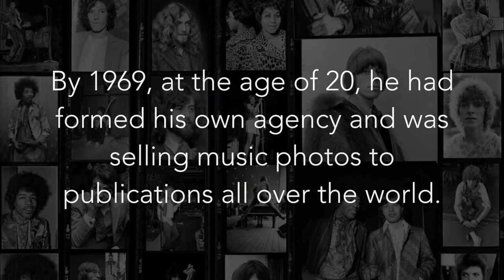London Rock: The Unseen Archive - Photography by Alec Byrne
Tour the rock-and-roll scene of the '60s and '70s with some of the biggest bands from Britain and around the globe in this collection of Alec Byrne's stunning photography.

Through the 1960s and into the ’70s, young photographer Alec Byrne covered the exploding rock-and-roll scene in London. Legendary British artists—such as the Beatles, the Rolling Stones, Led Zeppelin, the Who, and David Bowie—roiled the capital to the core along with groundbreaking American musicians such as Chuck Berry, Jimi Hendrix, and the Doors. The vibrancy of Swinging London provided provocative fodder for the talented lensman, capturing the height of a cultural revolution. Byrne's resulting voluminous collection of rock-and-roll photos disappeared out of sight, kept in storage for the following forty years. This incredible archive is now presented for the first time in a gorgeous deluxe edition, enclosed in a lavishly designed case.

Through rare live performance images, intimate portraits, and candid captures of the scene, London Rock: The Unseen Archive brings the era into stunning focus, painting an evocative picture of an inimitable time and place.